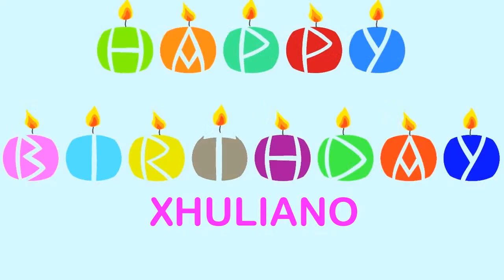Xhuliano Wishes & Mensajes - Happy Birthday